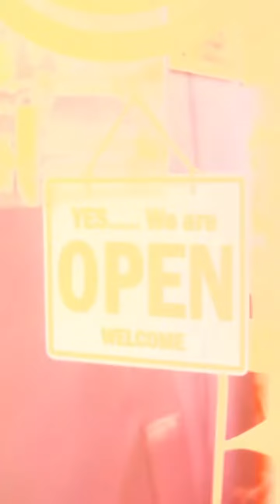Fingerdex Store Jakarta Reels Challenge - JORDAN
1st Winner of fingerdexstorejakartareelschallenge : @jordanalfaridzy
Prize : IDR 500K + Watermelon Fingerboard Deck + Watermelon Fingerboard Wheels + Watermelon T-Shirt
Now we call him 'Jordan Esthetic' like his reels mood.